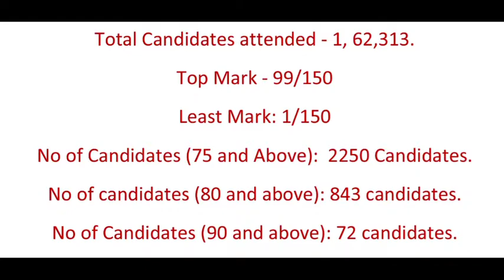TET paper 1 Mark analysis 2019